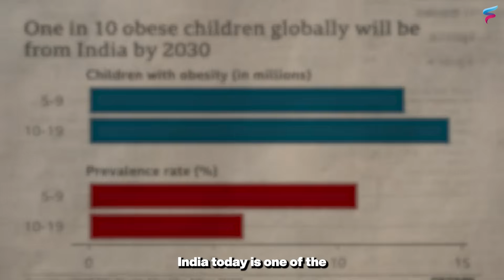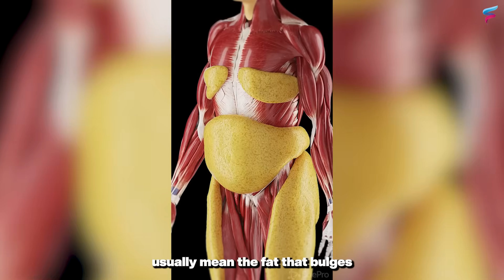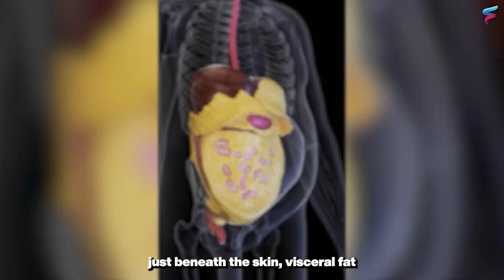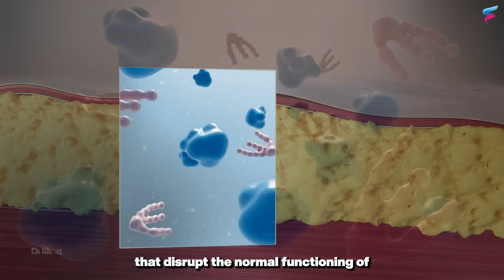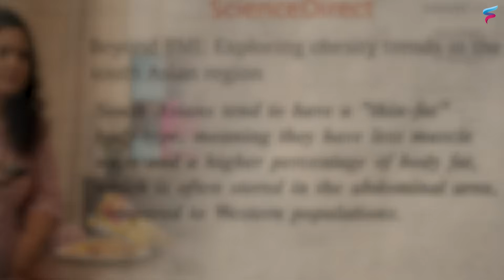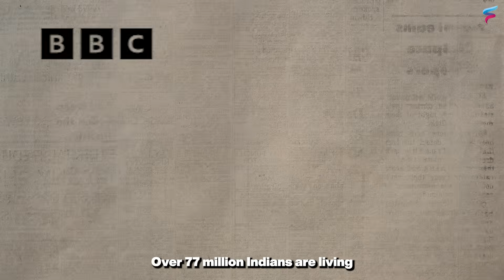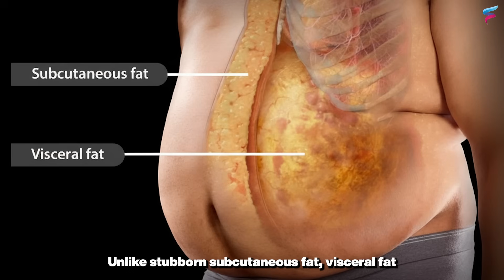The DANGEROUS Truth About Belly Fat You Need to Know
🚨 Not all belly fat is the same - and one type could be silently damaging your heart, liver, and blood vessels!

In this video, I'll explain the critical difference between subcutaneous belly fat (the fat you can pinch) and visceral fat (the dangerous fat wrapped around your organs). As a vascular surgeon with 18 years of experience, I've seen firsthand how visceral fat leads to:

❌ Heart disease and blocked arteries
❌ Stroke risk
❌ Liver problems

🔍 YOU'LL LEARN:
✅ What is visceral fat vs belly fat?
✅ How to identify if you have dangerous visceral fat
✅ Why visceral fat is more harmful than subcutaneous fat
✅ Simple ways to measure your visceral fat at home
✅ Evidence-based methods to reduce visceral fat

⚠️ WARNING SIGNS of high visceral fat:
• Large waist circumference (more than 90cm for men, more than 80cm for women in India)
• Apple-shaped body
• High triglycerides
• Insulin resistance

⏱️ TIMESTAMPS:
00:00 Introduction: The Hidden Danger in our Indian Food
00:40 Belly Fat vs Visceral Fat Explained
1:51: Is a pot belly really a sign of prosperity?
3:05: Why Visceral Fat is Dangerous
4:02: Why are Indians more prone to visceral fat?
5:20: How to Identify Visceral Fat
6:14: Action Steps to Reduce Visceral Fat
8:04: Why is this a social issue?

👨‍⚕️ About Dr. Sumit Kapadia:
Leading vascular and endovascular surgeon with 18+ years of experience helping patients improve their vascular health and prevent life-threatening conditions.